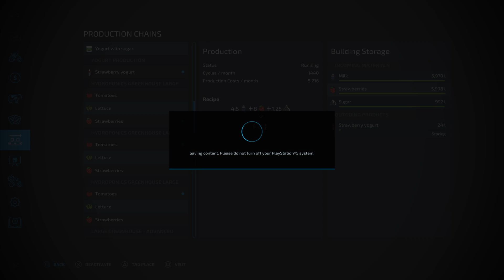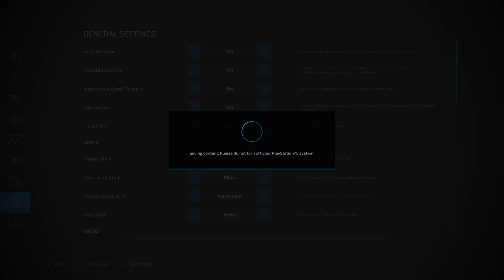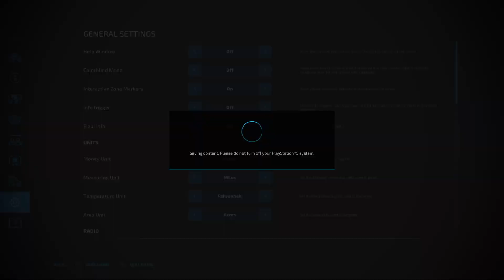Farming Simulator 22_Part 97